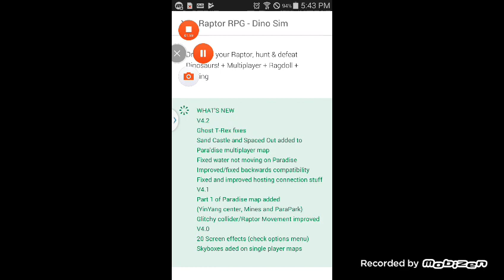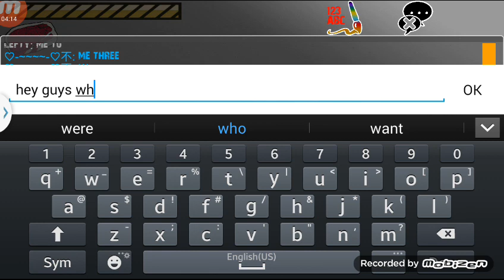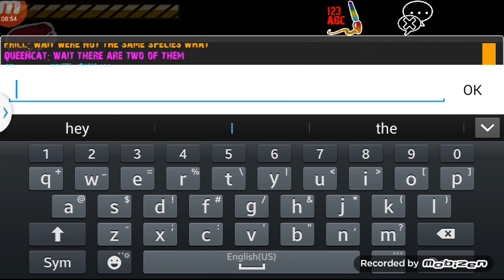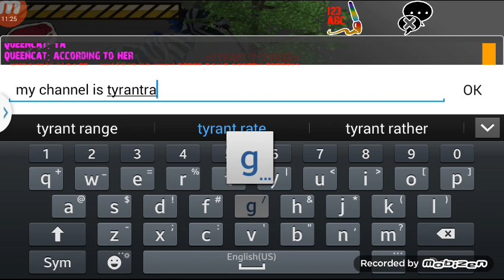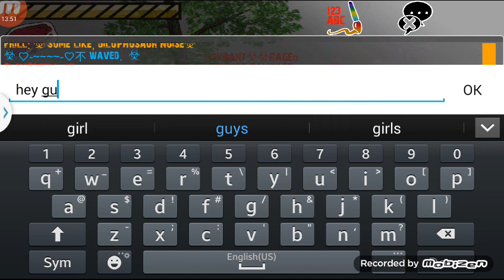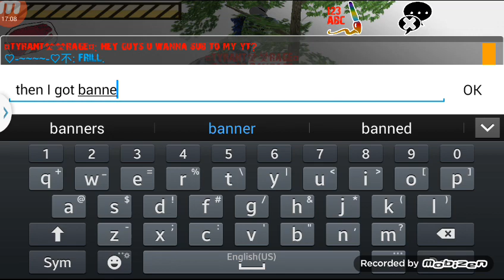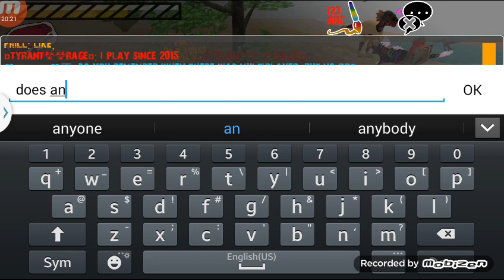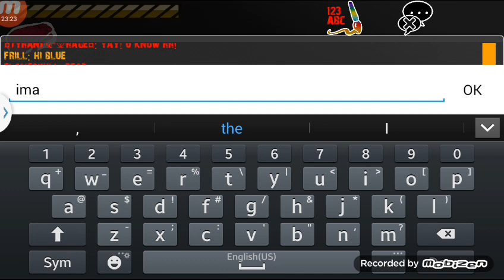Raptor RPG Ep.2: AWESOME FUN W/ NEW FRIENDS!